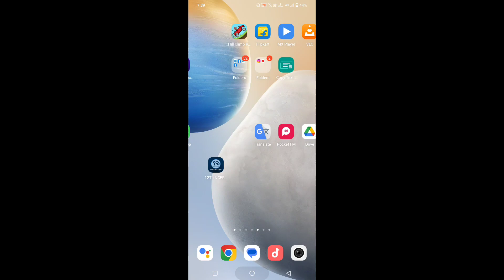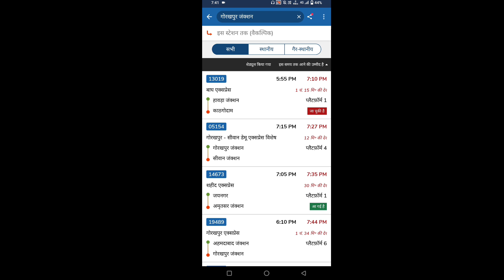Station per kitni train maujud hai kaise dekhen || Station per kaun kaun si train hai kaise dekhen ?